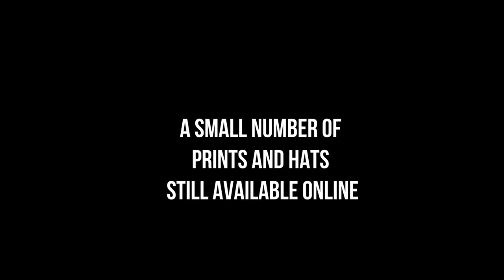David Cash | Gay Living Magazine "RED Gallery Show" Spot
Gay Living Magazine's coverage of my "RED" Gallery Showing that I put on summer 2017.

Shot by: Anique Alletson
Edited by: Moi
Special Thanks: Alex Roberts, Moove Marketing, Gay Living Media

My Gear:
My Camera
My Main Lens
My Polaroid Camera
Polaroid film I use
Some of my Lights

- If you're still reading comment "you've been red"  -